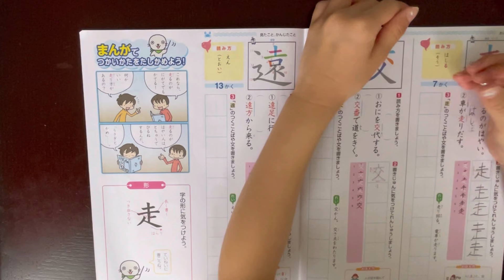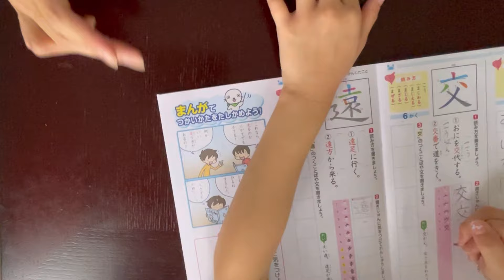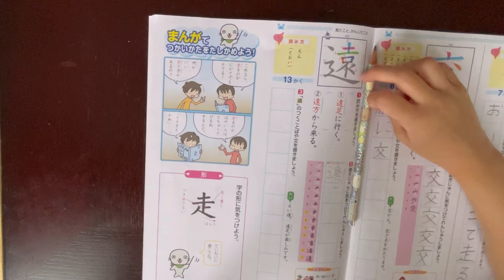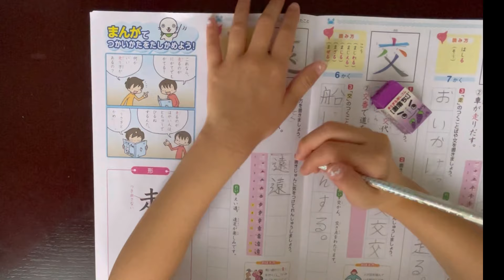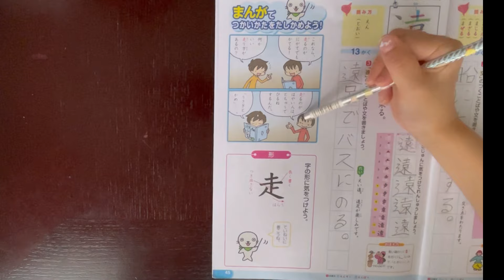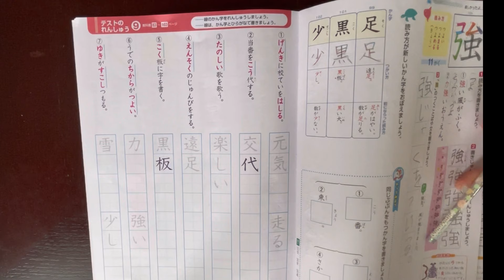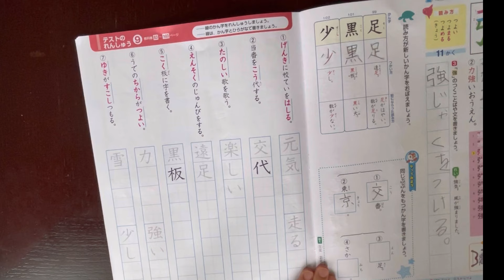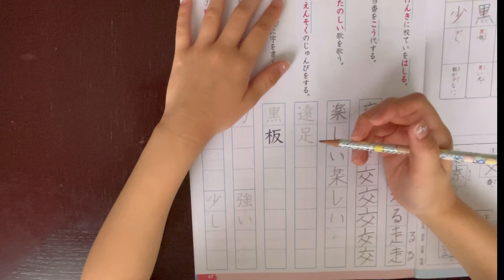Study with me JAPANESE KANJI ( 漢字）Practice! My 8 y.o dauger study 45mins. No cut edition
This is a video for practicing kanji characters. Using kanji in daily life is crucial because even if you learn them, you might forget if you don't use them regularly.
With the complexity of stroke orders, memorizing kanji can be challenging. Let's work hard together.